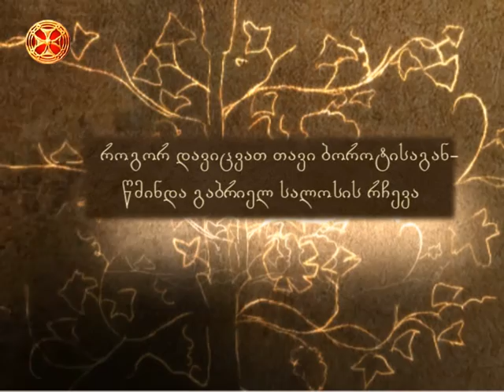როგორ დავიცვათ თავი ბოროტისაგან? წმინდა გაბრიელ სალოსის რჩევა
მოკლედ ნათქვამი - როგორ დავიცვათ თავი ბოროტისაგან? წმინდა გაბრიელ სალოსის რჩევა( სალონი) 01.09;